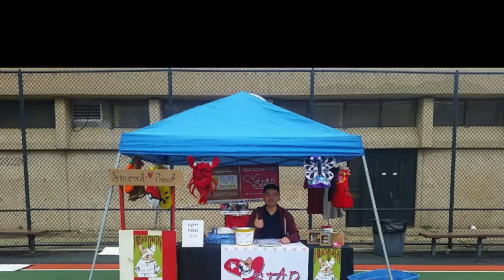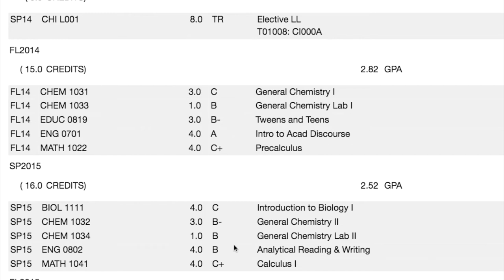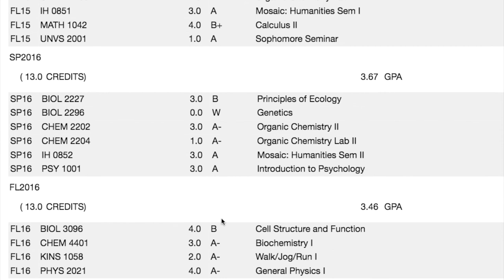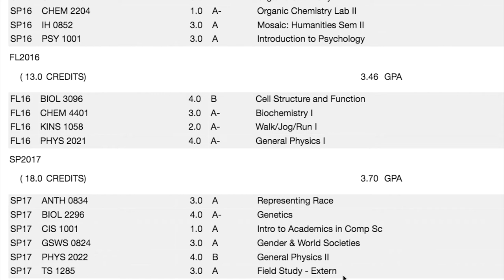Dear MEDICAL SCHOOL PURSUERS -- WATCH THIS!! GPA & MCAT Reveal | Vlog 4 as Podiatry Student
Dear College students,
If medicine is what you are trying to pursue, yet you just aren't (or are) getting the scores, podiatry may be your calling instead.
In this video, I broke down my resume, my GPA, and my MCAT score.
This took me a while to edit, find old photos that i have access to, etc etc. Would appreciate if you viewed the video to the end.
Rihua

Bye